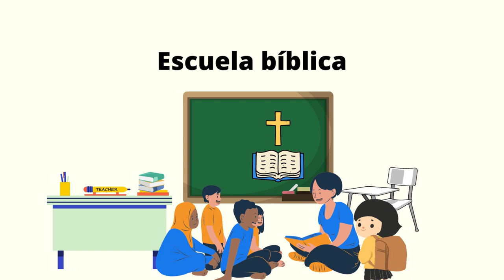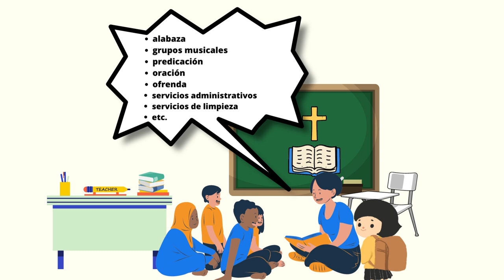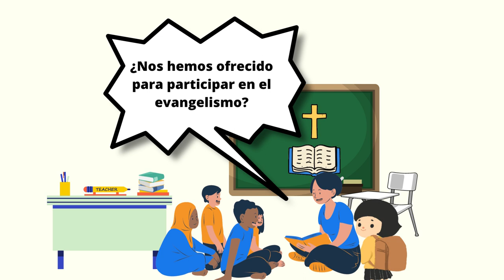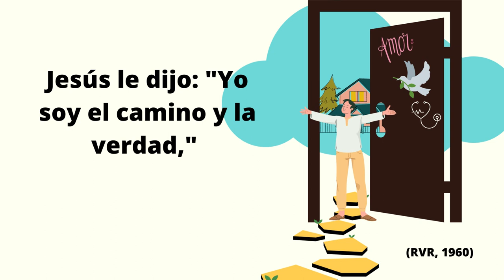No salgas del camino.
(RVR, 1960) Juan 14:6 "Yo soy el camino y la verdad, y la vida; nadie viene al padre, sino por mí".